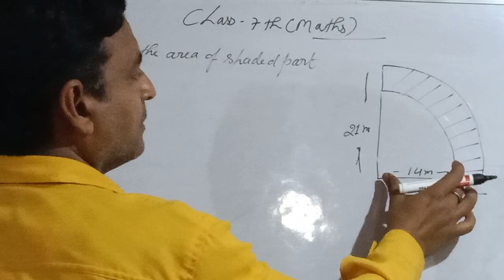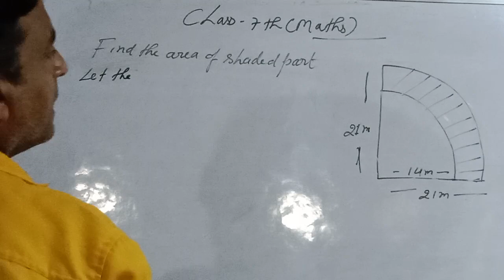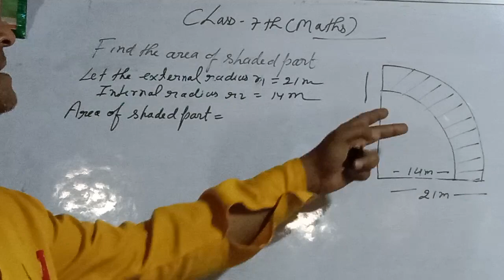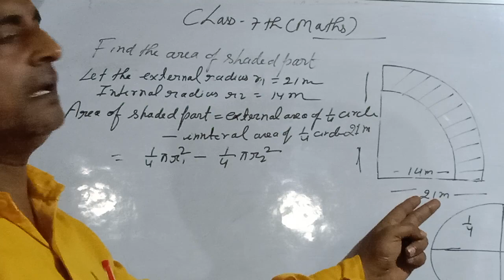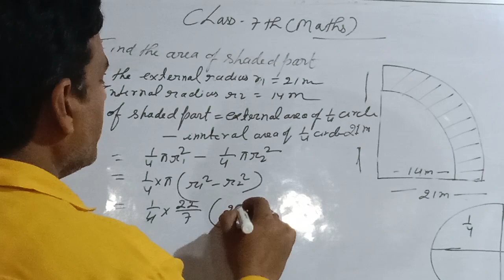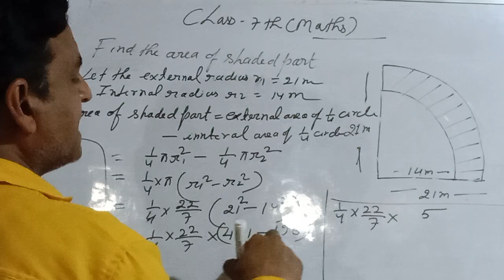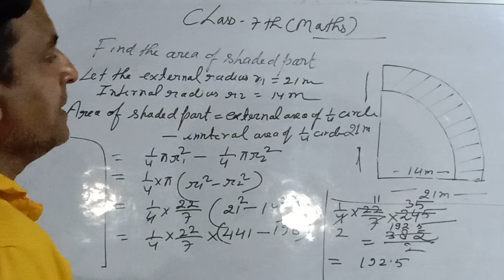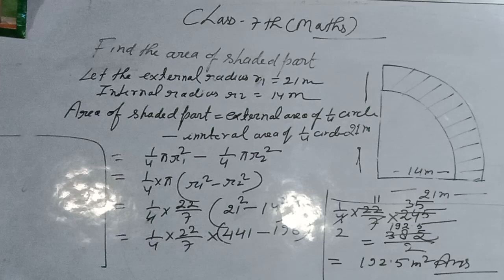[Class 7] Math Exercise 15.4 Q10 ka 1 Aare and perimeter ✍️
Kamlesh Sir coaching classes ✍️✍️

आप सभी का साथ हमारा विश्वास ❤❤
आप सभी के लिए ❤❤